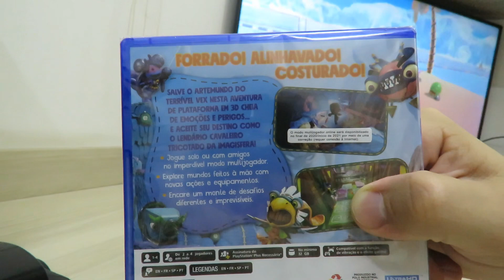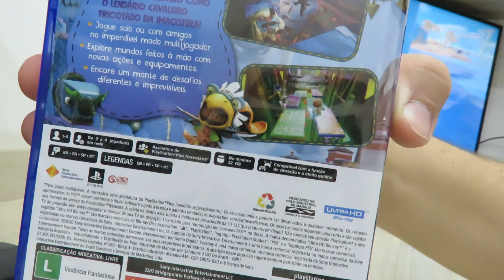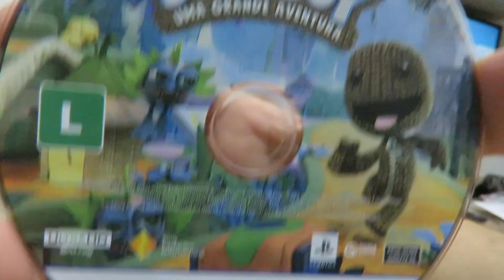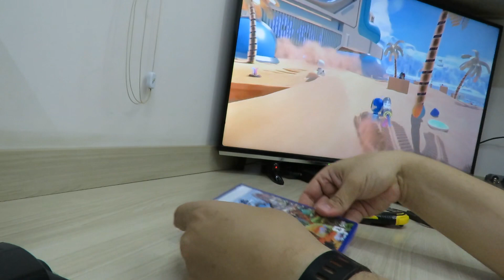Sackboy: Uma Grande Aventura para Playstation 5 (PS5) - Sumo